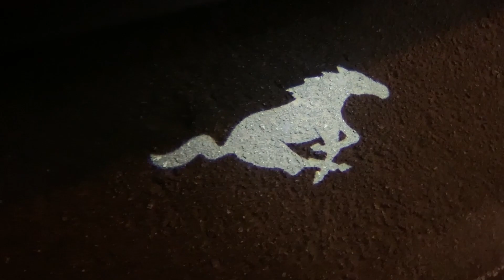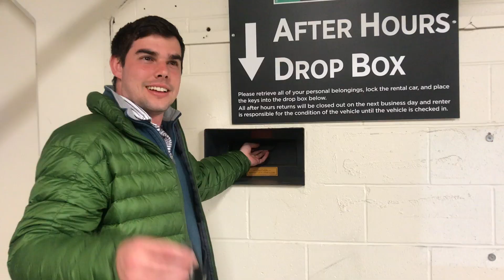A TRIP DOWN THE COAST I PEBBLE BEACH GOLF TOURNAMENT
This video is a vlog of our trip down the Pacific Coast Highway to the Pebble Beach Golf Tournament where Madison got a picture with Chris Harrison, who was playing in the tournament - shoutout to all our fellow Bachelor fans!